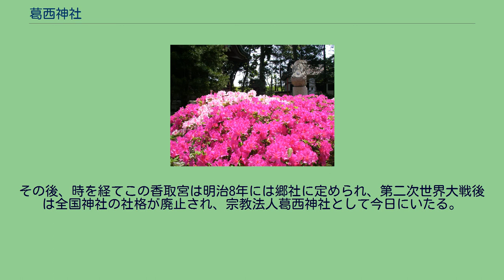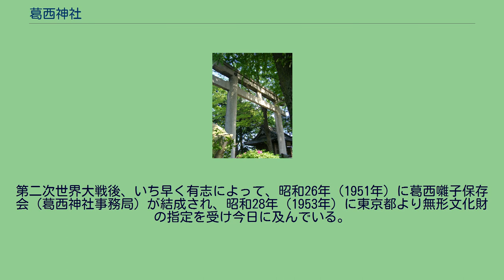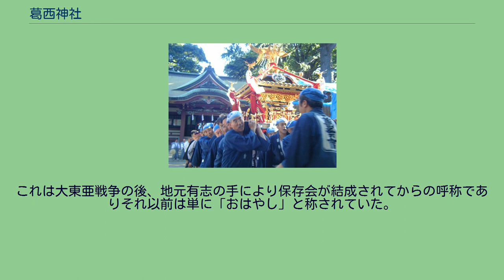葛西神社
葛西神社（かさいじんじゃ）は、東京都葛飾区東金町にある神社。
金町、東金町を合わせた11町会の総氏神。
祭囃子発祥の神社でもある。
創建の年代は平安時代末期、元暦2年（1185年）である。
当時は上葛西、下葛西合わせた三十三郷（現在の行政区分では、東京都葛飾区、江戸川区の全域、墨田区、江東区、足立区の一部地域にあたる）の総鎮守として葛西三郎清重公の信仰により、香取神宮の分霊を祀ったのが始まりである。
この地は葛西御厨の神域にある。
その具体的典拠としては「香取文書」の内、鎌倉時代から室町時代にかけての文書に「治承元年丁酉十二月九日　香取造営次第　葛西三郎清重」などをはじめとする記述が散見できる。
なお、至徳4年（1387年）の官符によると御厨在住の領家である占部氏に関して「武蔵国猿俣関務事　香取大禰宜長房如先規可令成敗云々」などの記載があり、往還の人馬から関銭なども徴収して神宮の用途に充てていたことが検証できる。
中でも、金町・小鮎（小合）・猿俣（猿町）・飯塚の四郷は古来より21年ごとに香取神宮の造営を携わっていたことは、この地との由縁を物語っている。
上記の事由から、葛西神社（当時は香取宮と称す）が郷内の守護神として祀られたと言われている。
その後、時を経てこの香取宮は明治8年には郷社に定められ、第二次世界大戦後は全国神社の社格が廃止され、宗教法人葛西神社として今日にいたる。
以下に記す多くの摂末社が境内に鎮座する。
葛西神社は祭囃子発祥の地と言われている。
祭囃子すなわち葛西囃子は城東地域（東京東部）に古くから伝わる郷土芸能の一つ。
起源について明確に記載された文献は残されていないが通説としては享保年間、葛西神社の神官、能勢環(のせたまき)が敬神の和歌に合わせ、音律を工夫して和歌囃子として村の若者に教え、御神霊をお慰めしたのがその起源とされている。
宝暦3年（1753年）頃より関東代官伊奈半左衛門（増補　葛飾史では伊奈半十郎）忠順が天下泰平・五穀豊穣を祈願すると共に一家和合並びに青少年の善導を目的としてこれを奨励した。
結果、毎年各地で葛西囃子代表者の選出会が催される事となり、選出された者を代官自ら神田明神の将軍家御上覧祭りに推薦した事により大流行した。
なお、葛西周辺各地より名人が神田祭で囃子の奉仕をする形式を取っていたがやがてそれらの技能を身に付けた神田の氏子達の手でお囃子が行われる様になる。
以来、お囃子は盛んの一途を辿り、神田囃子、深川囃子、また関東周辺にも広まり、秩父、川越、石岡、また東北地方、東海地方の囃子の流儀を生んでいる。
但し、葛西囃子は嘉永年間浦賀に黒船が渡来した事件と相まって一時衰退を見せる。
安西四年（1857年）六月の神田祭より、月番寺社奉行松平豊前守のきも入りで復活の兆しを見せたものの、幕末から明治維新へと変遷を遂げる社会的動乱の中で再び衰微した。
祭礼囃子に対して時代の変化による世人の嗜好が変化した事もその要因と考えられる。
しかし、以降の社会情勢の安定化に伴い葛西囃子も復活を見せる所となり明治17年（1884年）の神田明神の大祭において葛西神社名人代表が参加して好評を博した。
また、この頃に小松村の神官秋元式弥が主体となって葛西囃子の普及に努めた事も復興に大きな役割を果たした。
第二次世界大戦後、いち早く有志によって、昭和26年（1951年）に葛西囃子保存会（葛西神社事務局）が結成され、昭和28年（1953年）に東京都より無形文化財の指定を受け今日に及んでいる。
現在、葛西神社の例大祭、11月の酉の市の祭事に奉納演奏を、また毎月中旬の日曜日にも境内で稽古が行われている。
余談だが「葛西囃子」の名称自体は戦後に付けられたものである。
これは大東亜戦争の後、地元有志の手により保存会が結成されてからの呼称でありそれ以前は単に「おはやし」と称されていた。
葛飾区唯一のお酉様として11月の酉の日には、熊手を求める参拝者で賑わっている。
酉の市の夜には神楽殿において素人演芸大会が行われており、第二次世界大戦以前から長く続けられている。
また、日本放送協会（NHK）のテレビ番組「NHKのど自慢」の初代の鐘が奉納され、今でもその鐘で参加者の歌唱力を審査している。
毎月第一土曜日に朝8時から夕方まで、葛西神社青空骨董市委員会による青空骨董市が開かれており、多数の出店がされている。
JR常磐線・京成線　金町駅より徒歩約10分（経路案内）